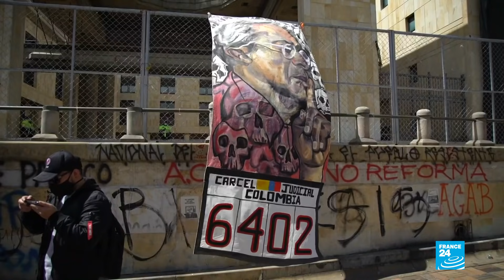Colombia: manifestantes rechazan que el Gobierno aún no ha dado respuesta a su pliego de peticiones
Colombia se encuentra a un día de cumplir un mes de manifestaciones masivas contra el Gobierno de Iván Duque, el cual se ha negado a permitir la entrada al país de observadores internacionales de derechos humanos, mientras en las calles continúa la protesta en medio de denuncias de abusos por parte de las autoridades.